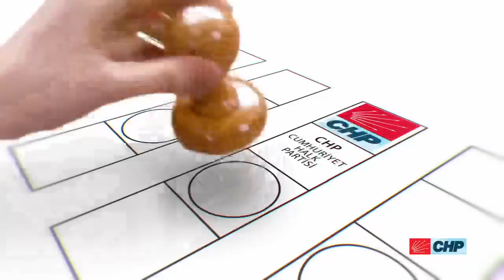Ekrem İmamoğlu'ndan İstanbullular'a mesaj var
CHP İstanbul Büyükşehir Başkan Adayı Ekrem İmamoğlu'ndan İstanbullar'a mesaj var: "Bu şehre huzur lazım. Barış lazım, mutluluk lazım. Uzlaşma lazım. Bizim ruhumuz buna hazır. Seçildiğim gün 16 milyon insan kazanacak."